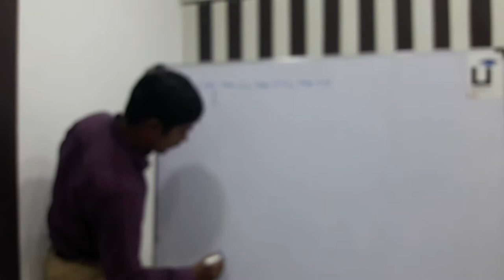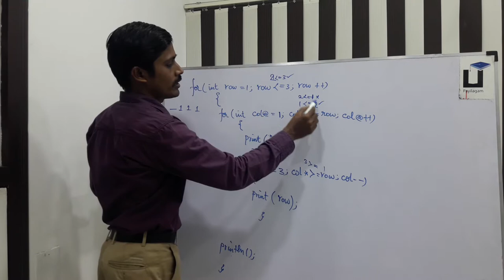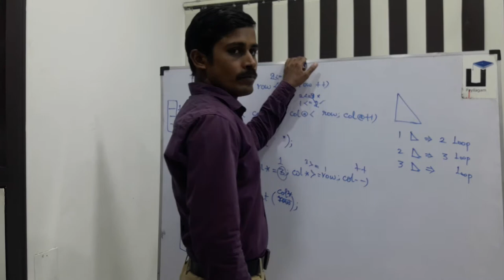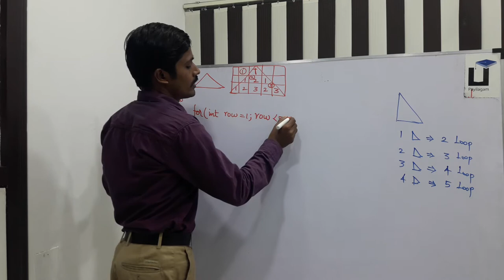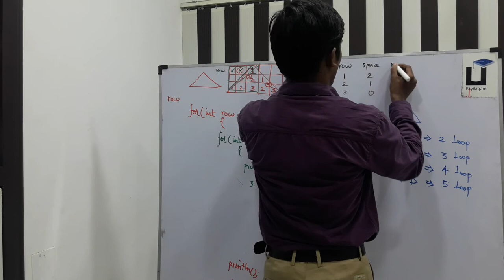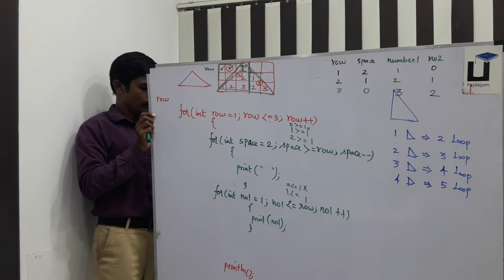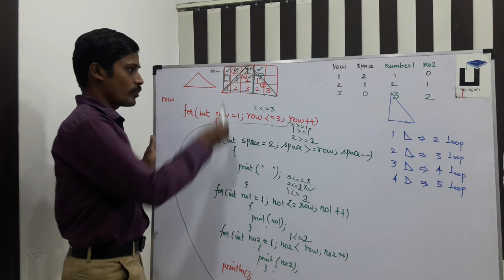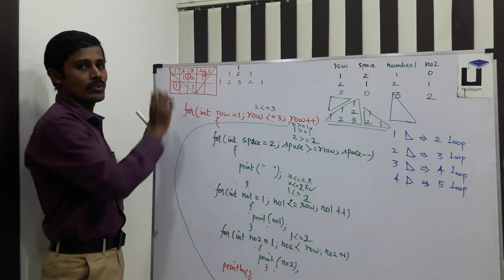Object Oriented Programming in Tamil - Part 23 - Pattern Programs 5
Learn Looping pattern Programs(v)  in Java through Tamil Here.

1) Java in Tamil
2) Programming in Tamil
3) Data Structures and Recursion in Tamil
4) Exception Handling in Tamil
5) Java String in Tamil
6) Java Collection in Tamil
7) Java Regular Expression in Tamil
8) Java File Reading, Writing in Tamil
9) Java Collection in Tamil